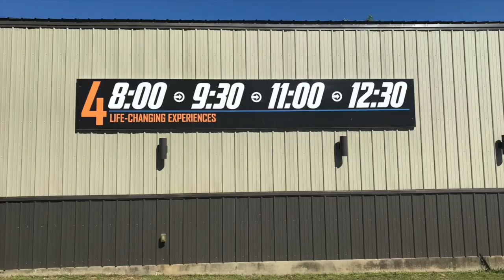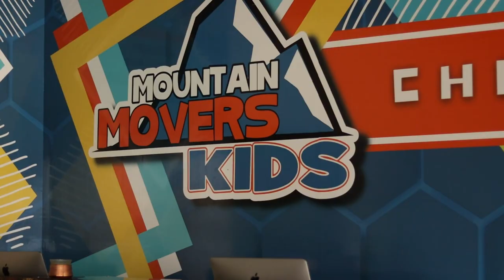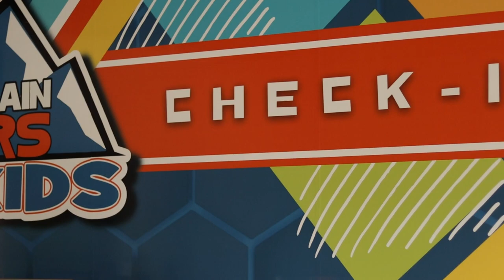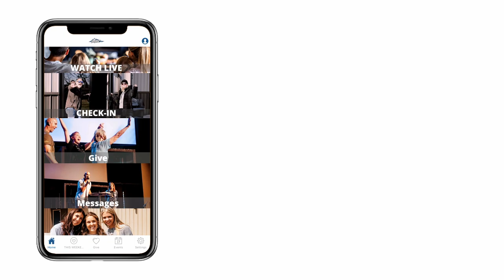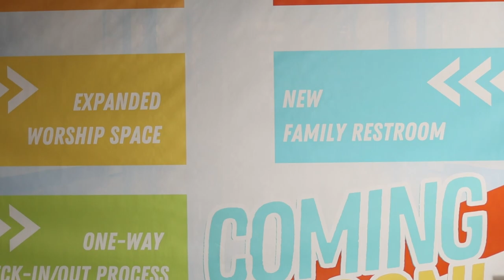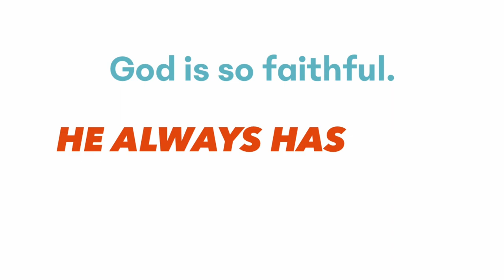TIOT Special Announcement